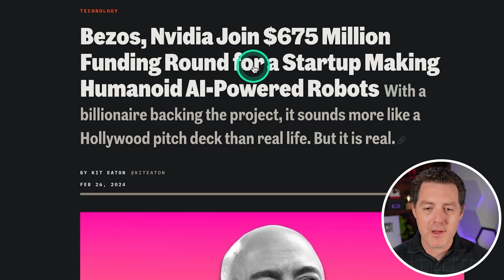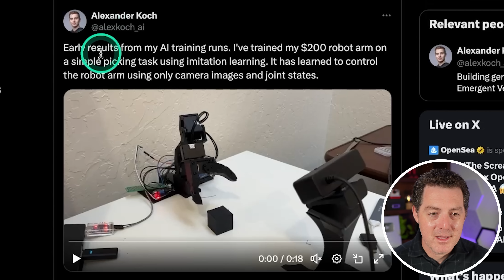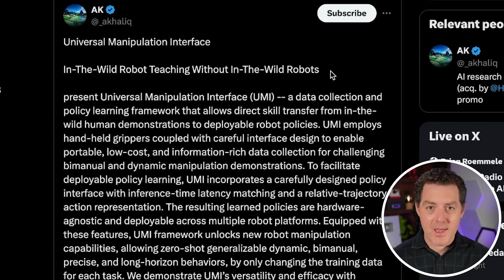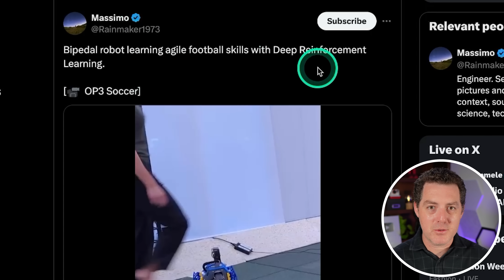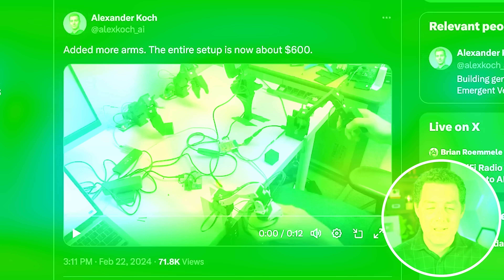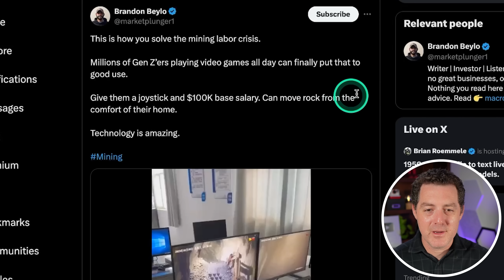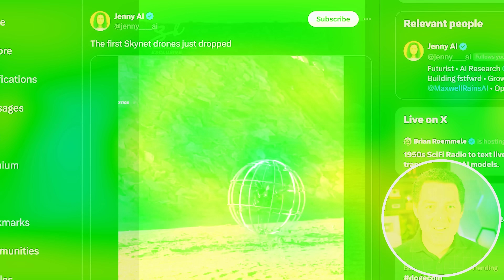ChatGPT-Powered "AGI Robot" STUNS The Entire Industry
Just a few weeks after my previous video about 1x, we now have another fantastic humanoid robot: Figure 01 from Figure.ai. This company is backed by top tech companies, including NVIDIA, Microsoft, OpenAI, and Amazon.

Chapters:
0:00 - Figure 01 Demo
0:14 - Investment Breakdown
0:53 - Making Coffee Demo
3:25 - Inexpensive Robot
4:37 - Open-Source Robots
6:39 - Tesla Optimus Update
7:02 - Mining Robots
7:44 - Rolling/Flying Robot
8:28 - Amazon Factory Robot